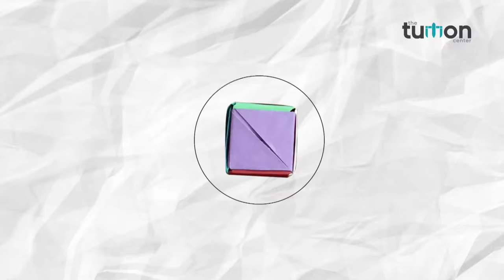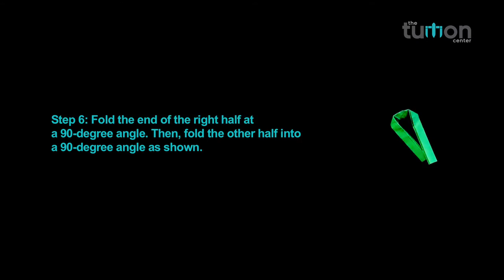How to make Paper Gun? (origami)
Welcome friends to our channel the tuition center where you learn & explore the art of paper folding (The Origami)

In this video we will teach you how to make paper Gun?

Procedure to make Gun Finder: -

Step 1. Take 2 different colored rectangular sheets.
Step 2. Roll your first piece of paper into a cylinder, starting in the corner and going to other corner and stick glow to it.
Step 3. Fold the cylinder in half.
Step 4. Take another sheet and fold it in half.
Step 5. Hold the sheet again two times as shown
Step 6. Fold the end of the right half at a 90-degree angle. Then, fold the other half into a 90-degree angle as shown.
Step 7. Fold the arms, so that they angle diagonally inward as shown.
Step 8. Take the other strip with the first by pushing the ends of the strip into the openings in the handle as shown. Keep pulling until the two strips are forming a wide angle of roughly 110 degrees.